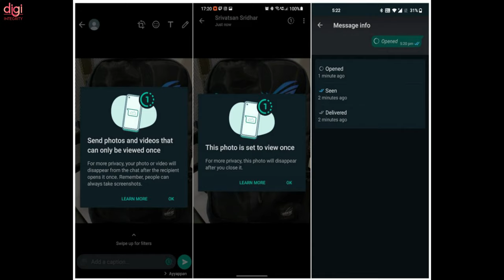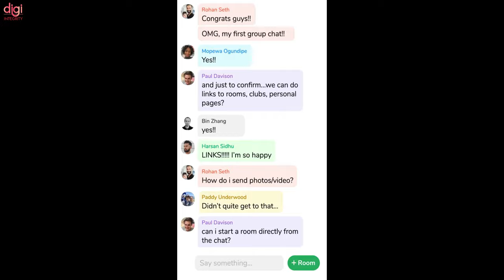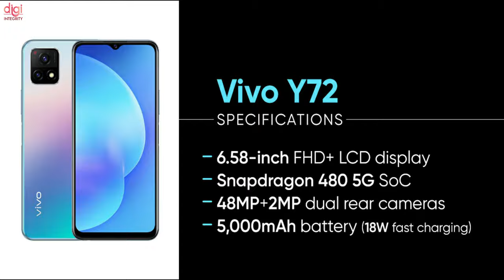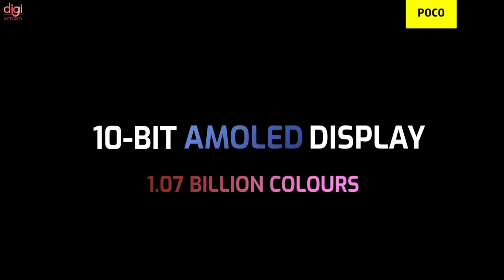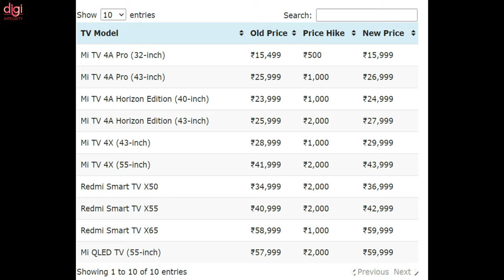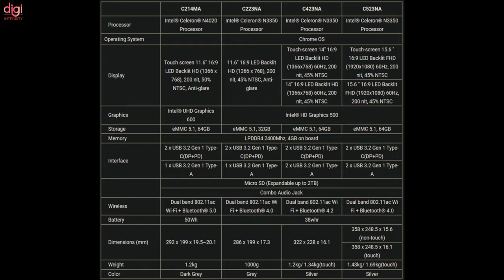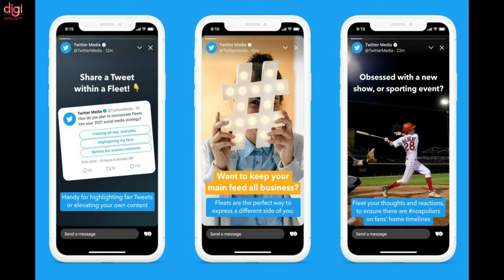TechNews 135 | POCO F3 GT ,WhatsApp Big Feature ,Netflix,Clubhouse,Vivo Y72 5G, Noise ColorFit Ultra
Video Highlights
(0:00) : Introduction
(0:12) : WhatsApp Beta for Android Gets 'View Once' Feature for Images and Videos
(0:29) : Netflix is reportedly getting into video game development
(0:47) : Clubhouse goes full circle, adds Text Messaging to its service
(1:09) : Vivo S10 and the V10 Pro have been launched in China
(2:03) : Vivo Y72 5G launched in India
(2:25) : Tecno Camon 17 and Camon 17 Pro launched in India
(2:46) : Noise ColorFit Ultra with SpO2 Monitor, 60 Sports Modes Launched in India
(3:11) : Realme Watch 2 Pro, Realme Buds Wireless 2 Neo India launch date officially revealed
(3:30) : Realme GT Master Edition design unveiled with 3D vegan leather back panel
(3:42) : POCO F3 GT display specifications confirmed ahead of launch
(3:58) : Here’s your chance to grab the Nothing Earbuds
(4:31) : OnePlus TV Y1, U1S series price in India hiked by up to ₹7,000
(4:59) : Samsung Galaxy M21 2021 Edition India launch date
(5:19) : Honor Magic 3 series global launch set for August 12
(5:41) : ASUS Chromebook Flip C214, C223, C423 and C523 with Intel Core Processors Launched in India
(6:04) : Amazon plans to launch a wearable for kids in partnership with Disney
(6:27) : Twitter is killing Fleets
(6:41) : ZTE Axon 30 under-display camera smartphone’s teaser
(7:23) : Japan Airlines seeks to enter flying car business by the fiscal year 2025
(7:35) : Thanks for watching

Amazon Sellers Fraud | Fraud in Amazon | iqoo 7 legend 5G phone missing in the box | Seal Opened 😡🔥🔥

TechNews 132 | iQOO 8, BGMI 1Crore Prize, Airtel 5G Crazy Speed, Nothing Ear Price, Mi 11 Ultra, etc